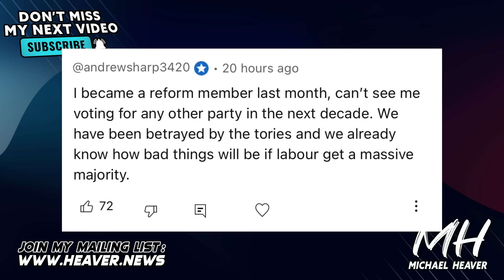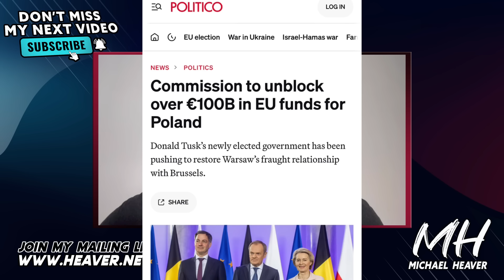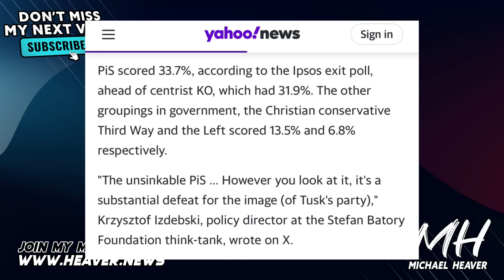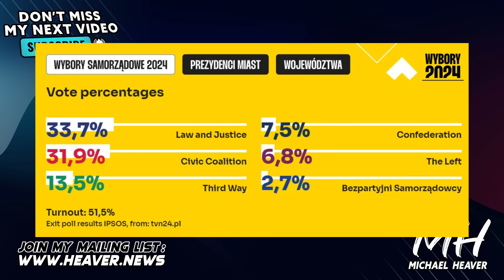Poland’s Election Result SHOCKS EU Elite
"Polish nationalist opposition PiS comes first in local elections, exit poll shows" Reuters